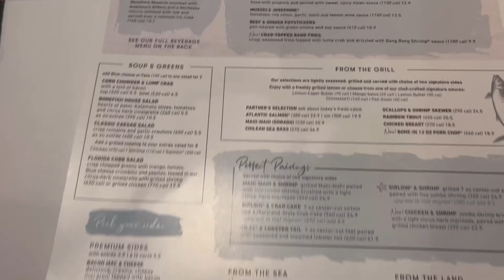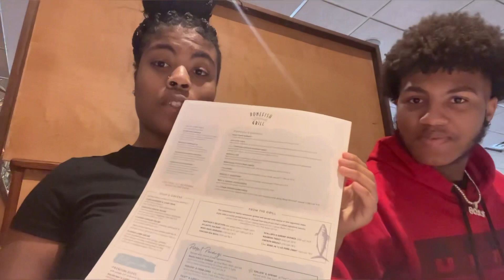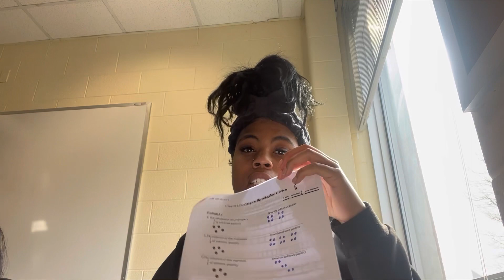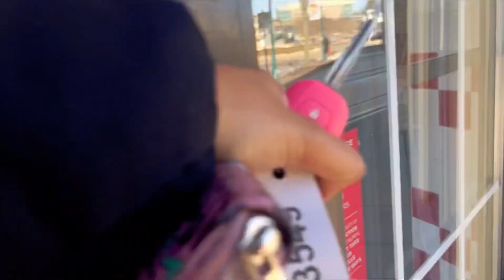Another Vlog About Me!!!💋